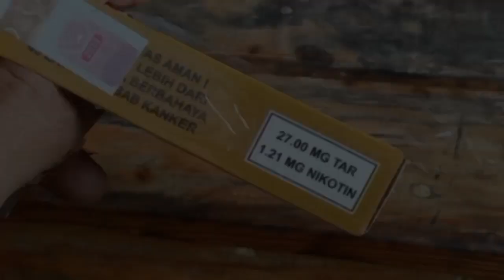daily post #2 ° Nyobain Rokok Kretek Pawang Cengkeh Natural